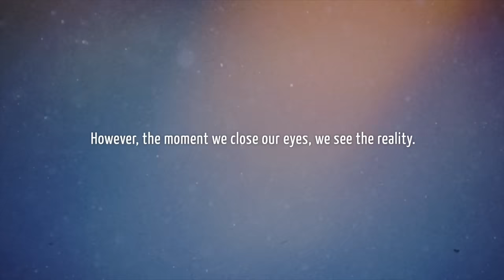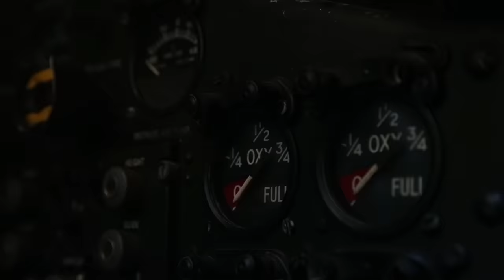[NMIXX] New Frontier: Declaration